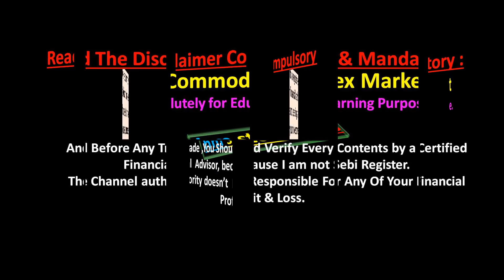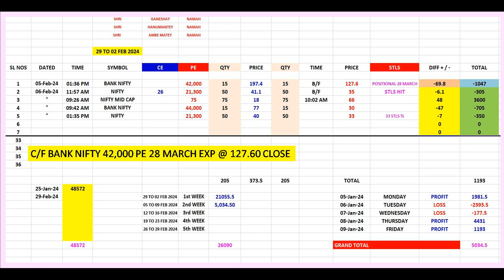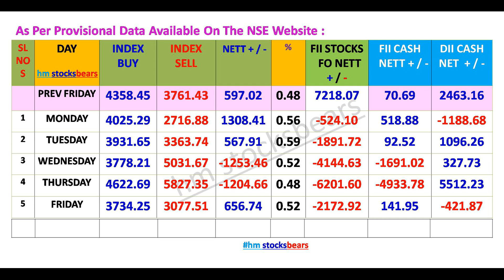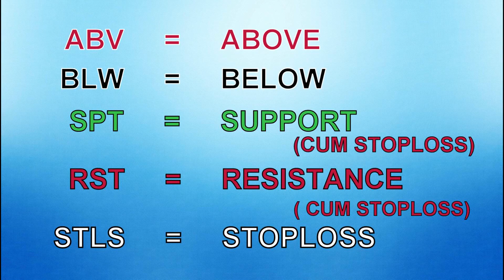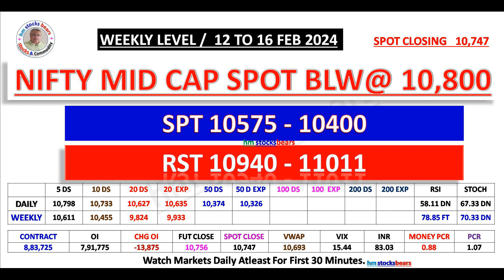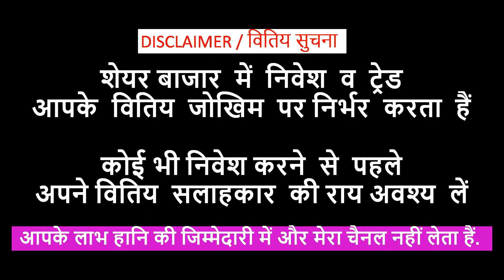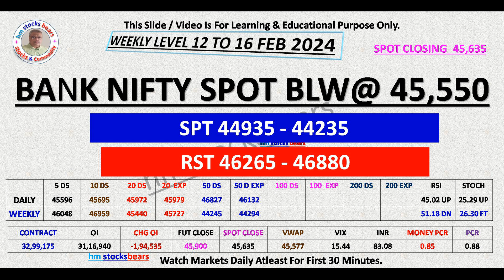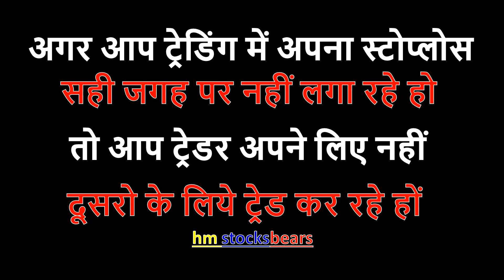Nifty | Bank Nifty | Mid cap | Fin Nifty | Sensex | Option Level | Prediction For 12 To 16 Feb 2024